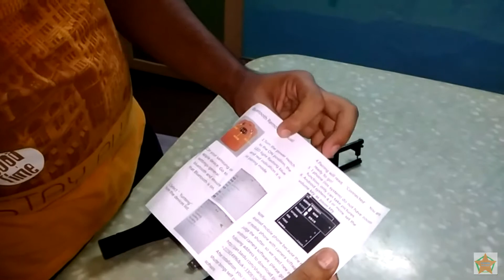Yunteng YT-1288 Bluetooth Selfie Stick || Monopod || Unboxing & Specification Overview 2017 [HINDI]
HELLO FRIENDS, WELCOME TO HIDDEN TREASURES.

TODAY I AM GOING TO SHOW YOU, YUNTENG YT-1288 SELFIE STICK MONOPOD UNBOXING AND FULL SPECIFICATION OVERVIEW.

THIS IS VERY AMAZING BLUETOOTH SELFIE STICK, FOR BETTER ANGELD SHOOTING VIDEOS AND PICTURES. YOU CAN OPERATE THIS VERY EASILY. IT’S STRONG AND DURABLE FOR NEW GENERATION. AND IT IS MADE FROM HIGH GRADE ALLUMINIUM WITH SPECIAL SURFACE.IT’S MINIMUM HEIGHT 1.5 FEET & MAXIMUM HEIGHT 5 FEET. I AM PURCHASED FROM DHARMATALA, CHANDNI MARKET, FOR RS.550/-

IF YOU HAVE ANY QUERIES, PLEASE COMMENT.